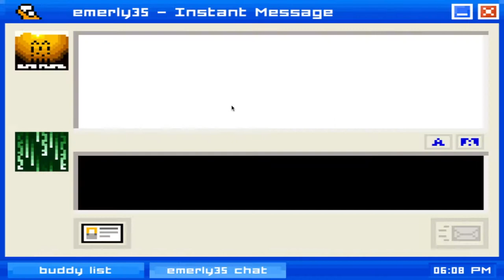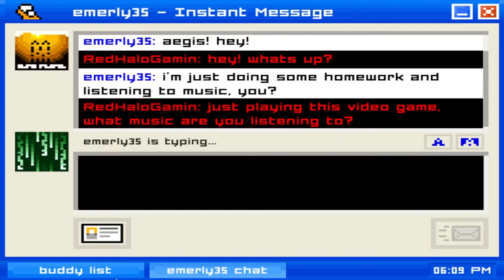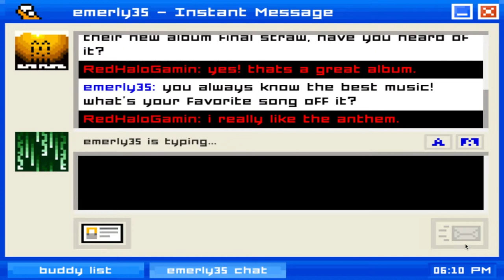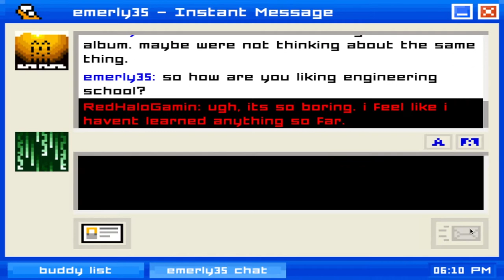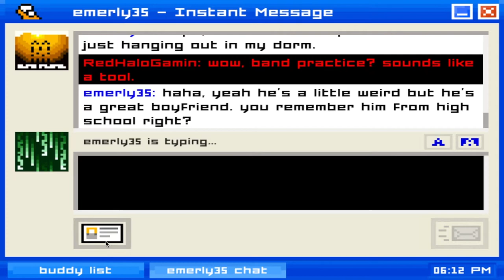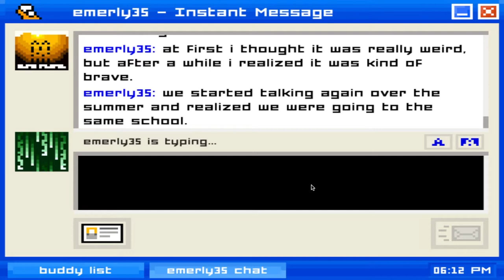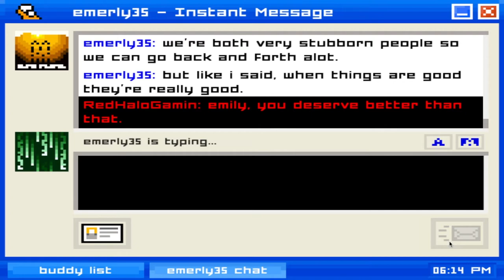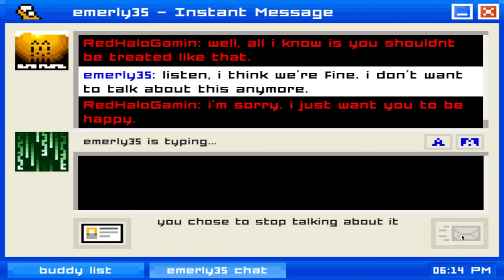Emily Is Away Chapter #2 | I Screwed Up BAADDD!!!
When you try so hard and don't get anywhere!!!